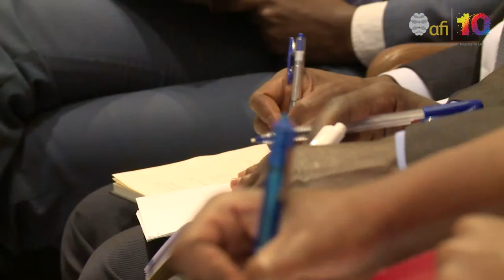G-24/AFI High-Level Roundtable on Financial Inclusion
More than 100 senior policymakers, led by 30 Central Bank Governors from emerging and developing countries, discussed aspects of FinTech that hold the greatest potential to support financial inclusion goals.